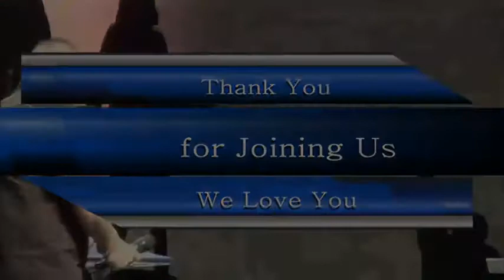Sunday, Oct. 20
Trust (3) - Steps to Rebuild Trust - Pastor Eric Branch